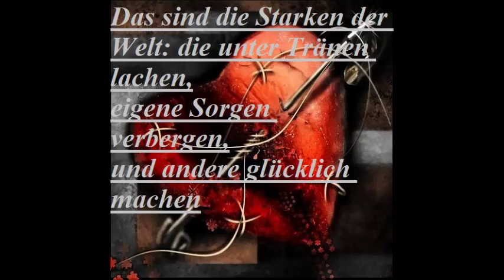ich sage mal ganz lieb danke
ich sage mal ganz lieb danke für die schön zeit ich sage danke als was gemacht  bis du  engel zunge wieder gesprechen hast und  bist  wieder gefangen hast in zu glauben aber egal wir sind freunde brast du ein freunde bin ich da  bist du dich wieder melden tust sagen ich wiwi und bye  war schön und wir reden rl mal wieder sehen mal wieder da wo  das laste mal gesehen haben bis dein darkwulf
ps: vergesse nie die schöne zeit die wir haten in rl und sl in fb und über wap leider meldes du dich nicht mehr es schön mit dir ein zu schlarfen mit dir auf zu wachen als vor bei ich das wir bald die zeit die war mit reden skype
dein lemmy dein alex ps: hab dich lieb oder du sagen wurdes 334
bis bald schön reise soltes hinfahlen werde da sein